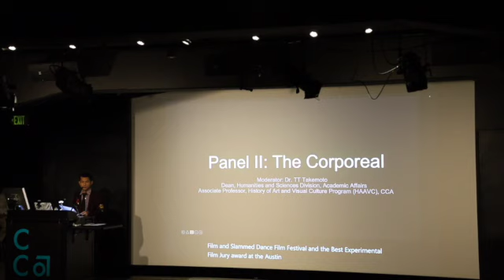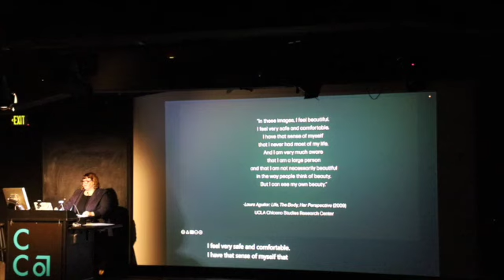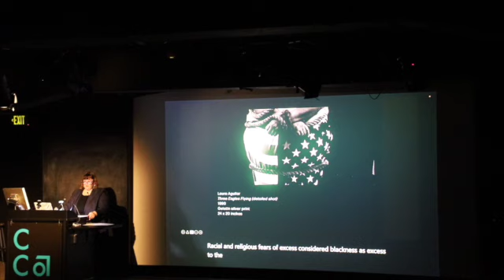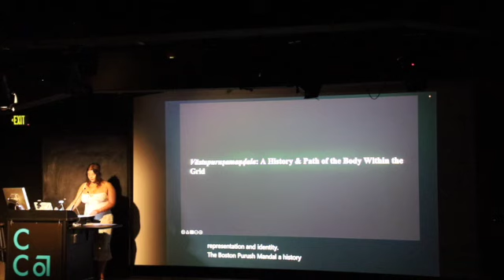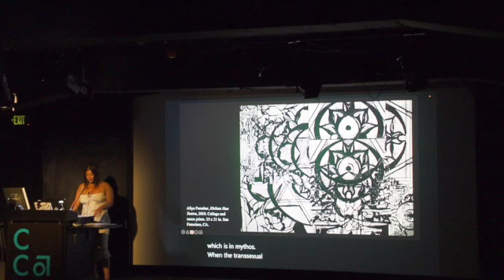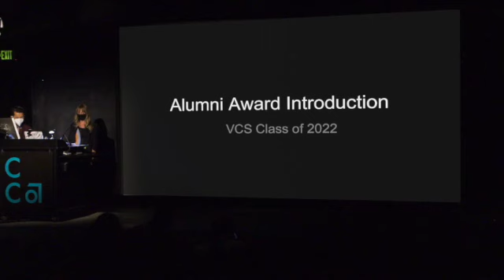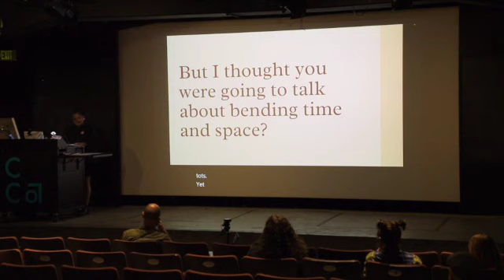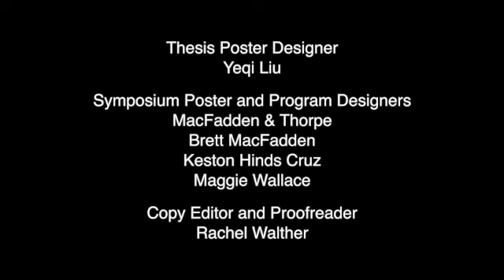VCS Spring Symposium 2022 -- Part 2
Panel 2: The Corporeal, moderated by TT Takemoto
Liz Ordway -- The Power of Fat Liberation: Rereading Laura Aguilar’s Nude Self-Portraits
Aliya Parashar -- Towards a Transsexual Dwelling in Yantra Studies
Alumni Award Presentation -- Dorothy R. Santos